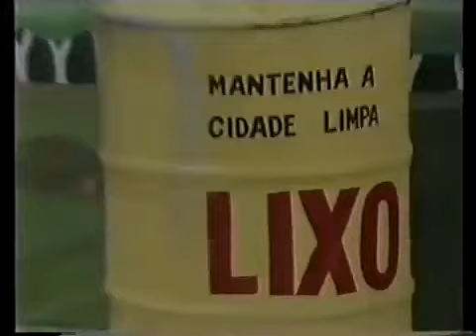Os Trapalhões - Didi Muller e os Garotos de Mesquita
Os Trapalhões foi um programa humorístico brasileiro, criado por Wilton Franco e estrelado pelo grupo cômico de mesmo nome, composto por Didi, Dedé, Mussum e Zacarias; cada um desenvolveu uma persona cênica distinta. O grupo já obtinha sucesso na televisão e no cinema desde meados da década de 1960.

O programa estreou no ano de 1975 na Rede Tupi. Em 13 de março de 1977 estrearam na Rede Globo, antes do Fantástico. Exibido aos domingos, o programa apresentava uma sucessão de esquetes entremeados sem aparente conexão, exceto a presença dos próprios. Um dos maiores fenômenos de popularidade e audiência no Brasil em toda a história, Os Trapalhões entrou para o Livro Guinness de Recordes Mundiais como o programa humorístico de maior duração da televisão, com trinta anos de exibição.

O primeiro filme deles, Na Onda do Iê-Iê-Iê (1966), contava apenas com a dupla Didi e Dedé. Com o quarteto clássico, foram produzidos vinte e um filmes, começando com Os Trapalhões na Guerra dos Planetas (1978) até Uma Escola Atrapalhada (1990). Mais de cento e vinte milhões de pessoas já assistiram aos filmes de Os Trapalhões, sendo que sete destes filmes estão na lista das dez maiores bilheterias do cinema brasileiro.